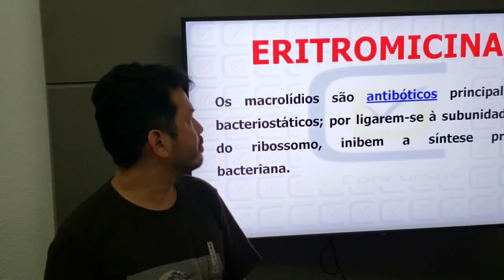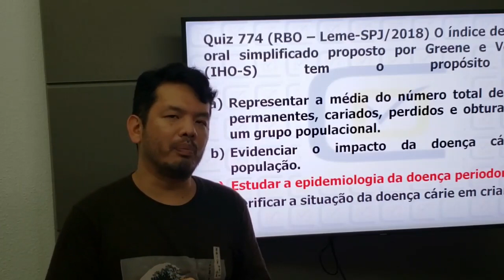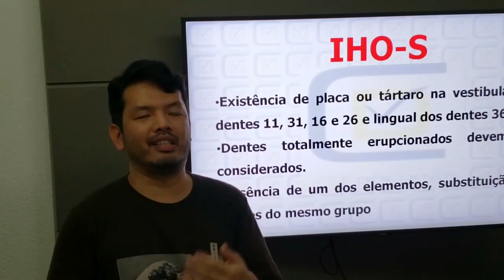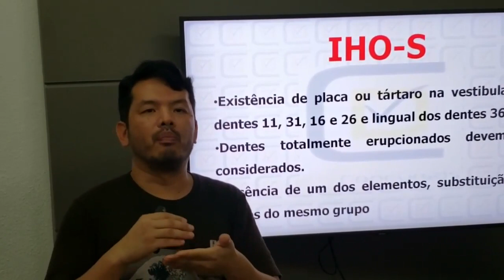Índice de higiene oral simplificado - Quiz #774 CD Concursos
Neste vídeo o Profº Dárcio Kitakawa da CD Concursos comenta uma questão do Concurso de Odontologia de Leme-SP que foi realizada pela Banca RBO.